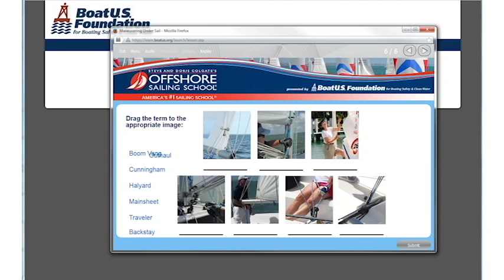Colgate Offshore Sailing School's Online Learn to Sail Course Preview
From beginners to those needing a refresher, this Online Learn to Sail Course is a great step. Learn at your own pace and in your own time as you're taken through lessons that will help you make the most of your time on the water.